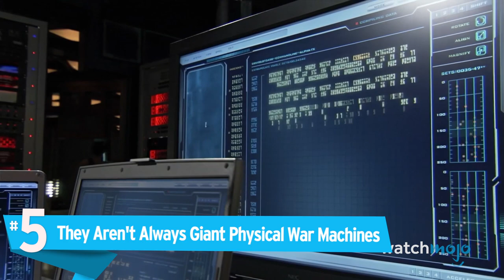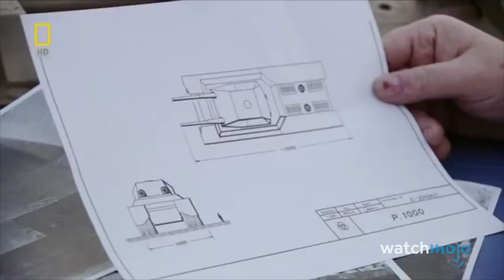Top 5 Explosive Facts About Super Weapons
Supervillains rejoice! This one's for you. Come along as we explore the real world of revolutionary and far-flung tools of war, as well as their odd and terrifying history. Our countdown includes They Aren't Always Giant Physical War Machines, They’ve Existed for Many Years, They Have a Tendency to NOT Work Out, and more! What do YOU think is the most interesting thing about superweapons?